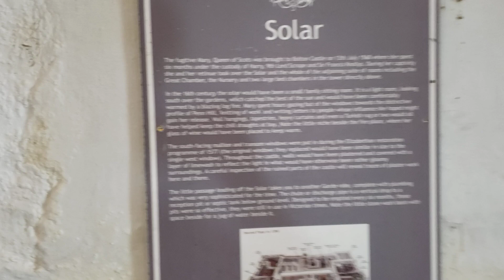September 26, 2021(2)